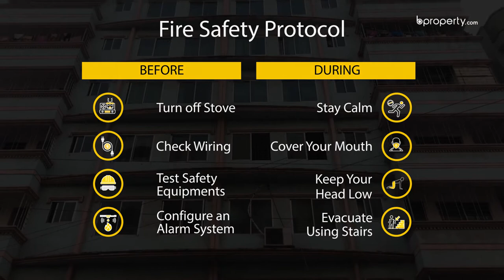Modern 1,100 Sq. Ft. Flat in Hazaribag | Flat for Sale in Dhaka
Hazaribag is one of those locations where you find access to almost every essential you need. Transportation is easy to find. Good schools, places to eat and a proper residential area make this 1,100 Sq.